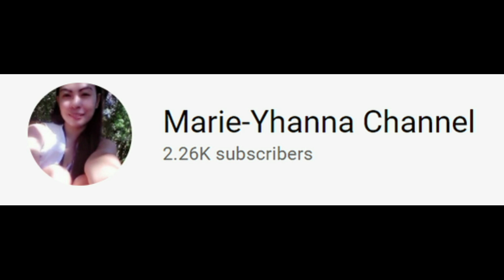LAKING PASASALAMAT SA ATING DIOS AMA SA LAHAT NG MGA BIYAYA#thanks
THANK YOU VERY MUCH LORD SA LAHAT NG MGA BIYAYA NA PINAGKALOOB MO SA AMIN LALO NA SA AKIN BILANG ANAK MO SA MGA PAGSUBOK NA IKAW ANG GUMABAY AT TUMULONG ...WE LOVE YOU LORD.